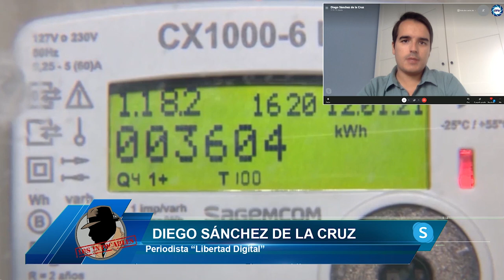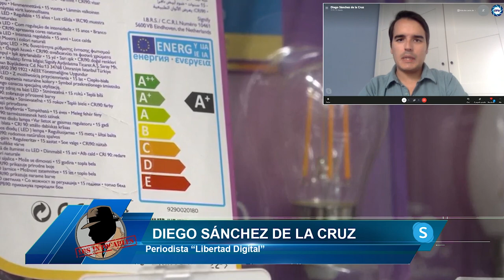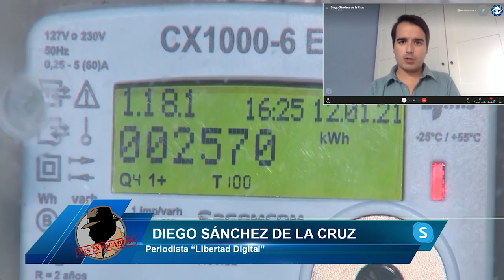Diego S. De la Cruz: Hipócrita y absurdo, Gobierno culpa a Rajoy y trata de justificar precio la luz